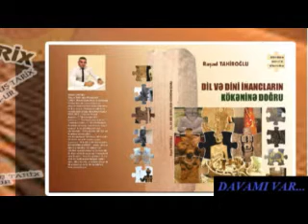BÖLÜM 69 - UDmaq, BİŞ, PLOV, PİTİ kimi sözlərin etimoloji kökü və rus, ingilis dilindəki izləri...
Keçən bölümdə UB - BU   kökünün "SU" sözünün sinonimi olduğunu qeyd etdik. Araşdırmalarım göstərir ki, BİŞ sözü bu köklər bağlıdır və rus dilinə "PEÇ" sözü kimi keçib günümüzdə soba sözünü ifadə edir. Və həmçinin rus dilində "içmək" mənasını ifadə edəm "PİT~PEY" sözüdə UB-BU kökü ilə bağlıdır. lakin ingilis dilinə baxdıqda isə "içmək" sözünün DRİNG, "yemək" sözünün isə EAT  kimi ifadə edildiyini görürük, araşdırmalarım əsasında bu sözlərin öntürk dilində olan UD-TÜ(pür) söz kökündən formalaşdığı məlum olur.
PLOV sözü isə ingilis dilində olan BOİL söz kökü ilə eynidir. daha artığı üçün videonu izləməyi məsləhət edirik...